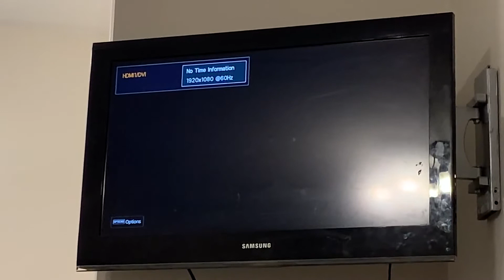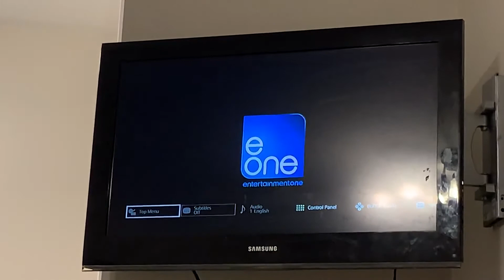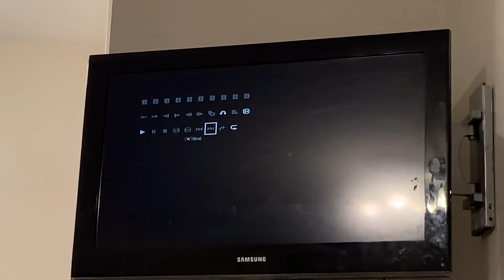Opening to Paddington 2015 dvd (Canadian copy)